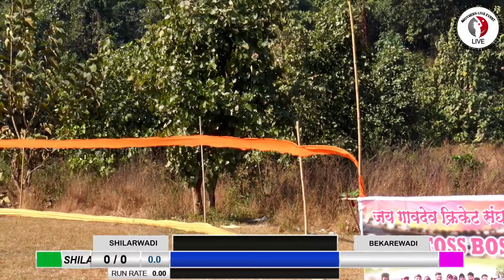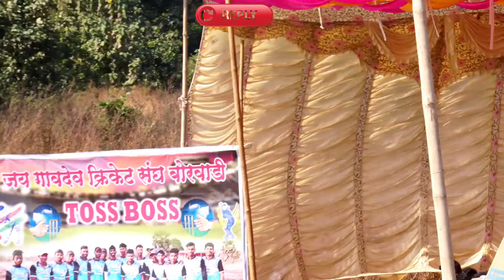SHILARWADI VS BEKAREWADI (BORWADI CHASHAK 2024)